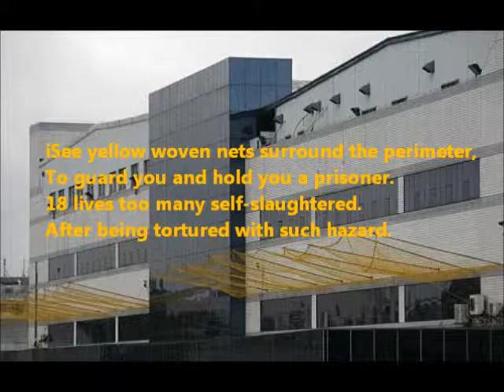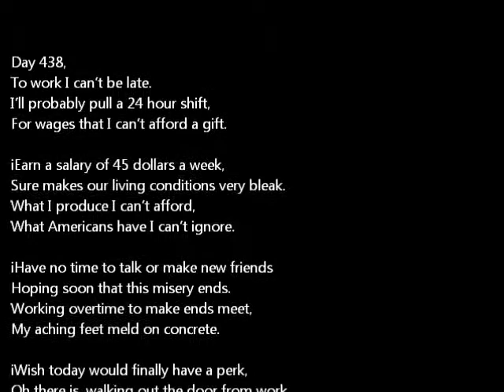Apple Factory Workers in China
This is a video of a poem about the poor working conditions in the Apple Factory in Foxconn, China.